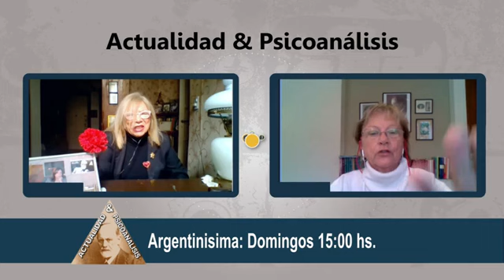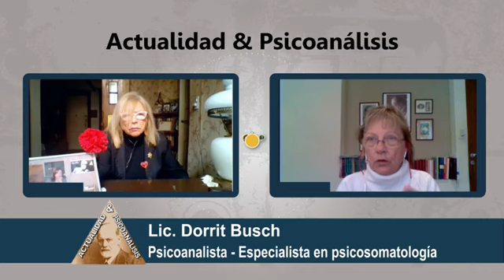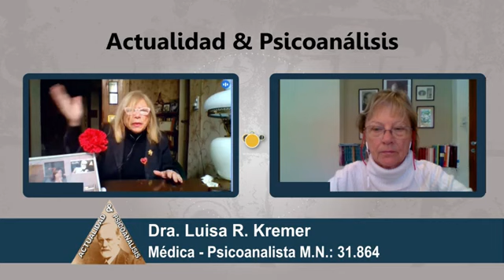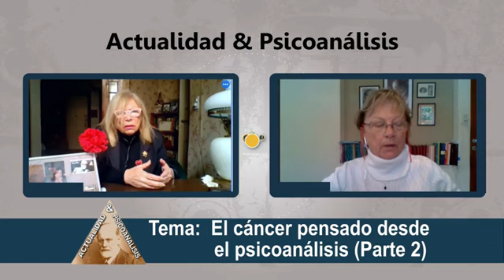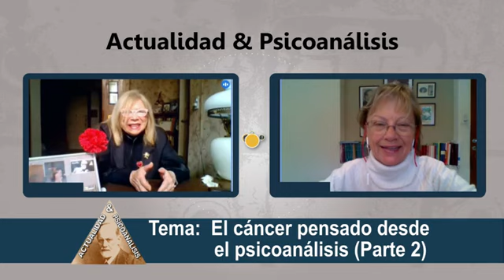ACTUALIDAD Y PSICOANÁLISIS 02 03 10 20..Tema CANCER, Lic Dorrit Busch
Medicina Psicosomática